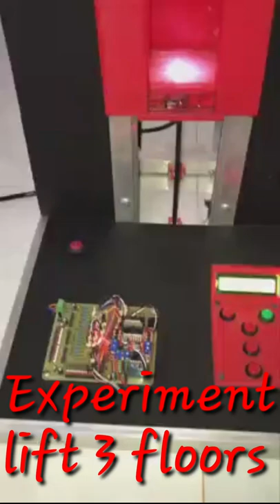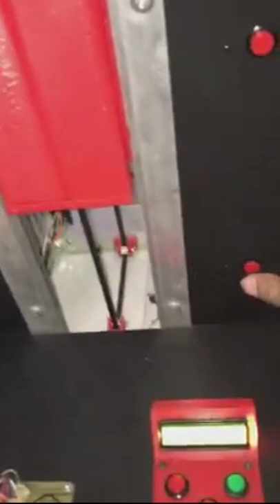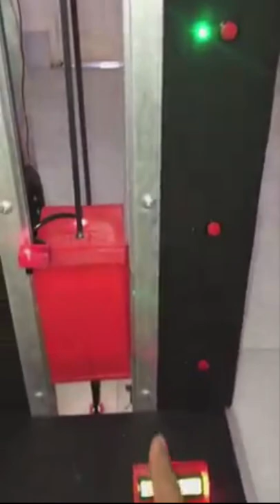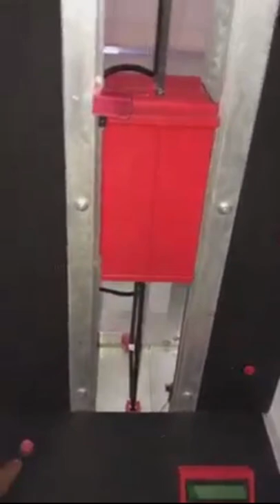Experiment use lift 3 floors using Arduino mega or ทดลองใช้ลิฟท์ 3 ชั้นกับ Arduino mega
This is video I will come to Experiment lift 3 floors using  Arduino maga, motor  DC, IR sensor and  Model l2987
- Lift is a consequence of strength variations and depends on the edge of mugging, airfoil contour, air mass, and air velocity. Lifts are a design that conveys only one person. Lifts are the mechanisms that lift us to our desired level.
- An elevator is a type of vertical transport equipment that efficiently leads people or assets within a building's floors. Sometimes the elevator is used for under-construction buildings.